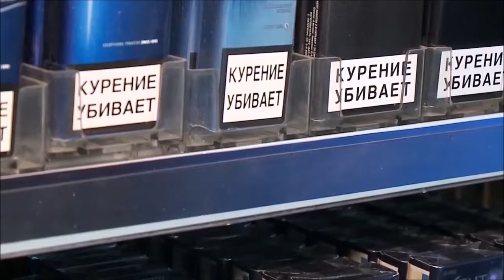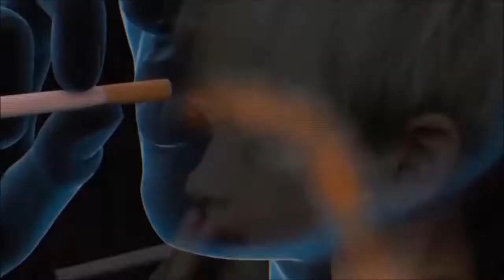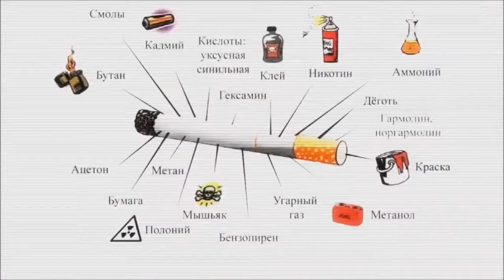Подпольные сигареты. Высокая цена вредной привычки.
Российский рынок сигарет сокращается. Основная причина — низкая доходность бизнеса, обусловленная высокими налогами и низким заработком граждан. Россиянам, страдающим от вредной привычки, зачастую приходится искать более дешевые сигареты, не обращая внимание на их происхождение. Проблему изучила наш корреспондент Елена Цветкова.